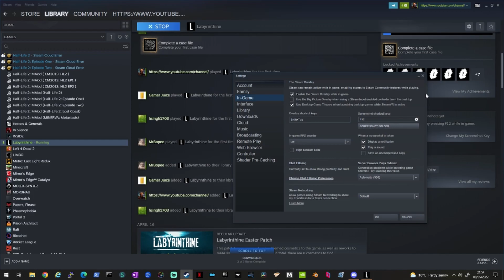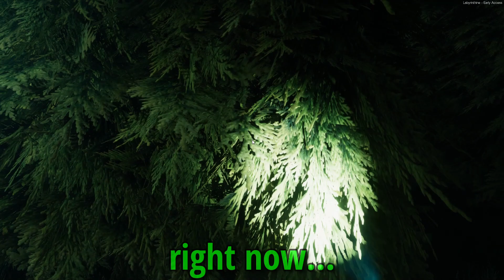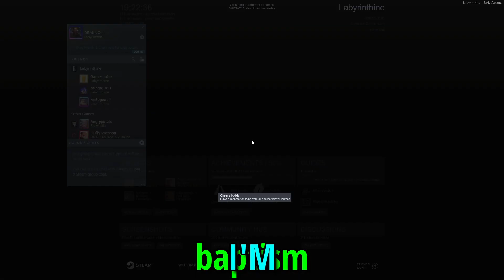Labyrinthine Clips that make me turn my audio down